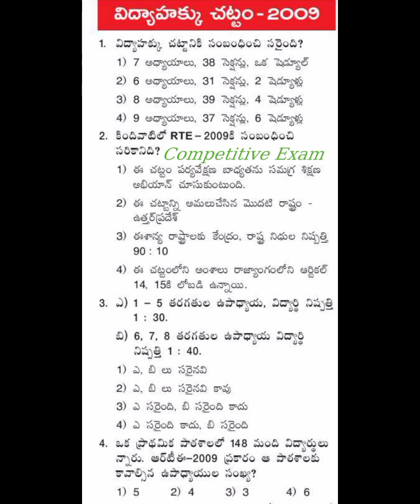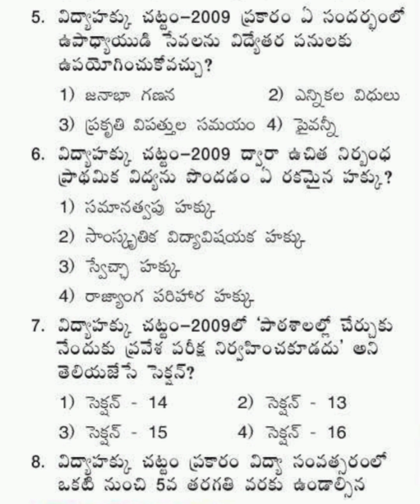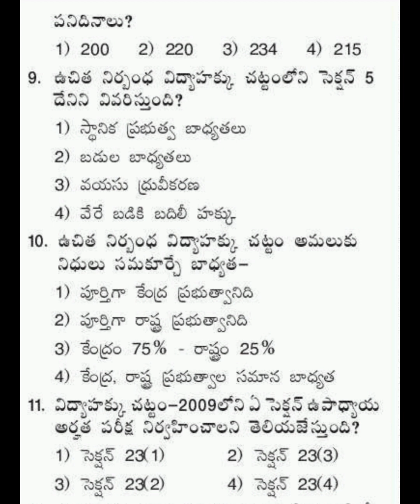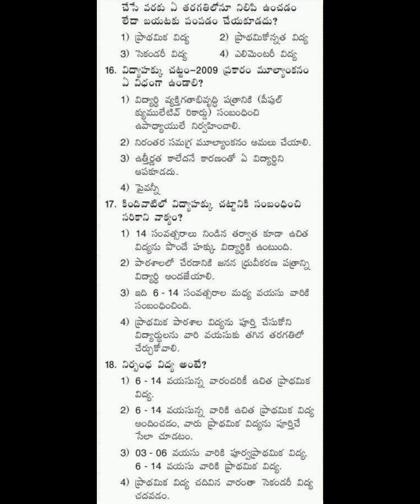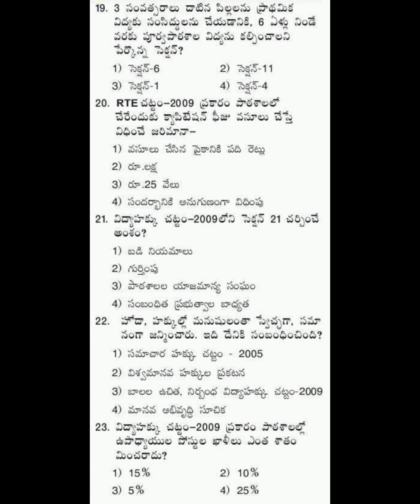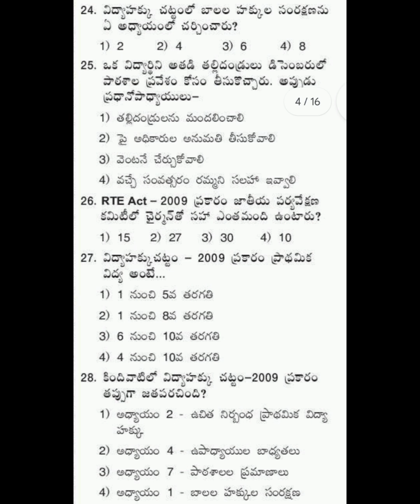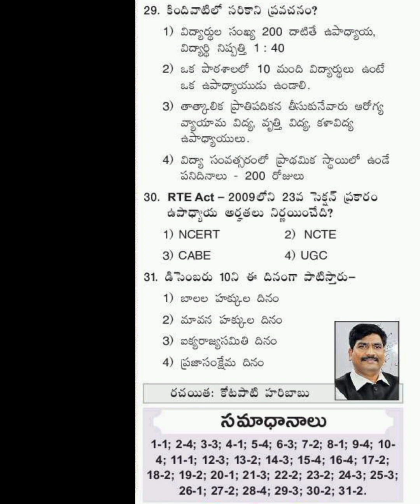విద్యా హక్కు చట్టం - 2009#dsc2024